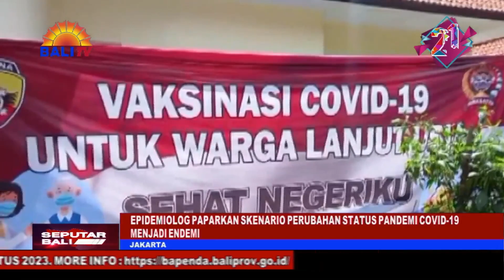EPIDEMIOLOG PAPARKAN SKENARIO PERUBAHAN STATUS PANDEMI COVID-19 MENJADI ENDEMI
BEBERAPA SKENARIO YANG MUNGKIN DAPAT TERJADI PADA MASA DEPAN, USAI DIUBAHNYA STATUS PANDEMI COVID-19 MENJADI ENDEMI, DIPAPARKAN EPIDEMIOLOG DICKY BUDIMAN. DICKY MENGATAKAN, JIKA COVID-19 MENJADI PENYAKIT ENDEMIK SEPERTI TUBERKULOSIS DAN MALARIA, MAKA COVID-19 AKAN TETAP MENJADI PERMASALAHAN BAGI KESEHATAN MASYARAKAT, MESKIPUN JUMLAHNYA SUDAH BERKURANG.